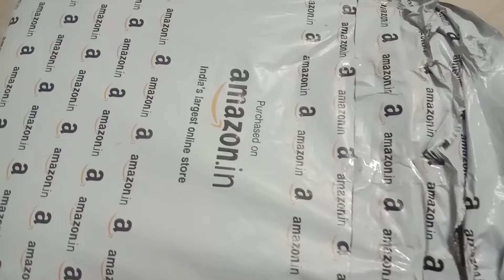sasis world#sw# saree review only for Rs.200 only.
YTShare